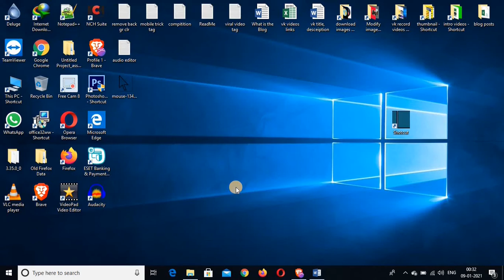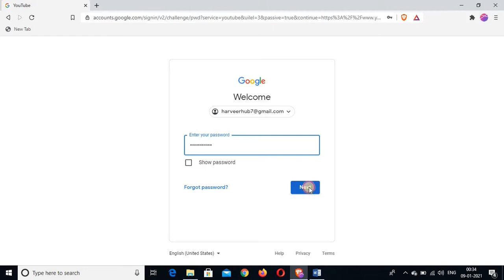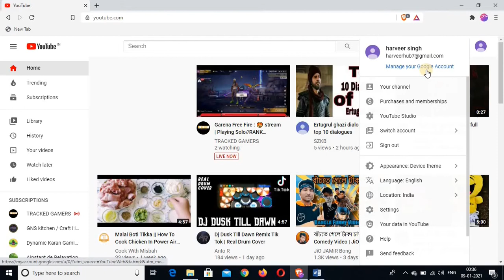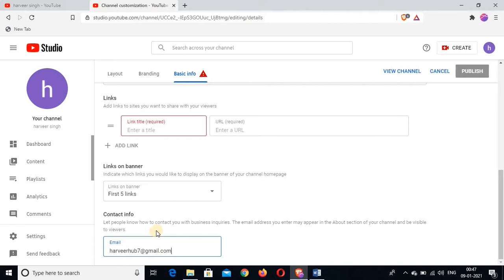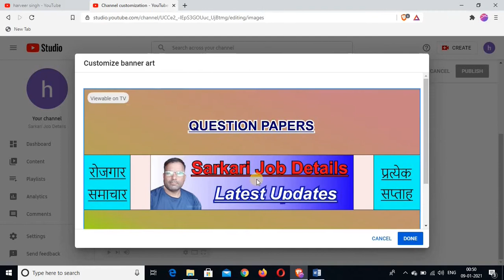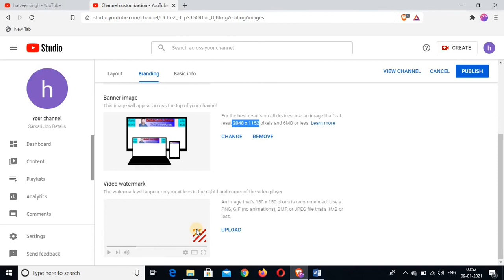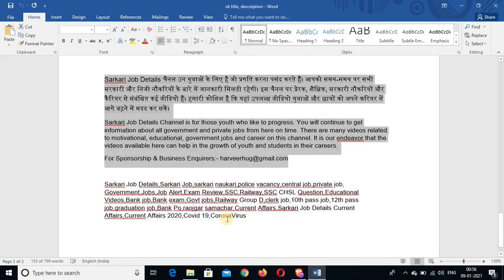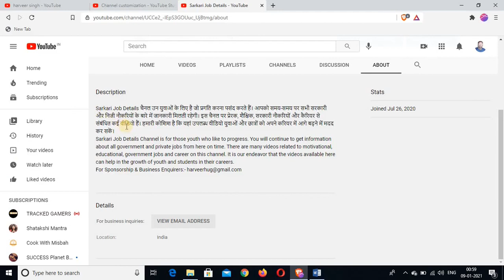how to create youtube channel 2021 | how to make youtube channel | start a youtube channel (hindi)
youtube channel kaise banaye | how to create a youtube channel | youtube channel kaise banaye 2021

हमें social मिडिया पर follow कर लीजिए क्योंकि हम आपके लिए एक से एक बेहतर tips एंड tricks लेकर आते रहेंगे :--

queries solve:
create youtube channel,make a youtube channel
ishan monitor
create youtube channel by ishan
How To Make Youtube Channel in 10 Minutes & Make Money Online
youtube channel kaise banaye technical guruji
youtube channel kaise banaye mobile se
youtube channel kaise banaye mobile se bangla
youtube channel kaise banaye mobile se manoj dey